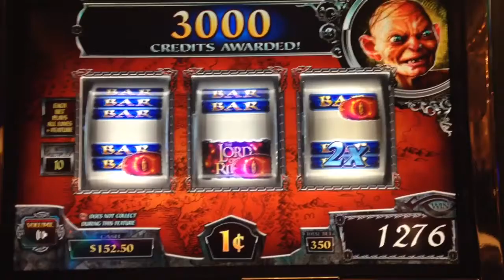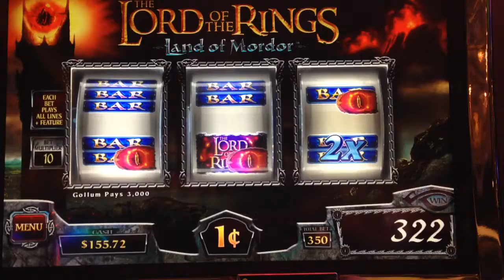Lord of the rings gollum precious prize bonus #2 on max bet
At cosmopolitan 3/10/14